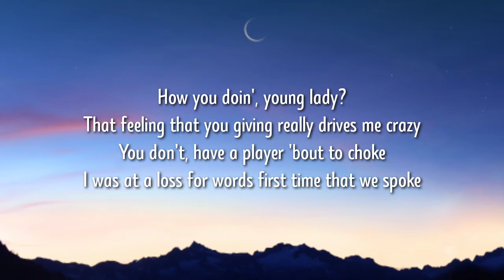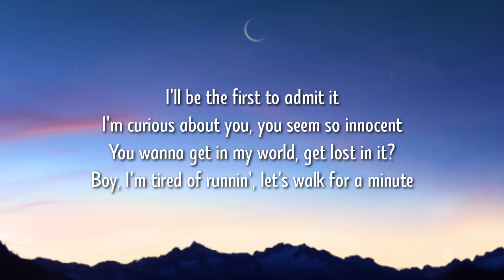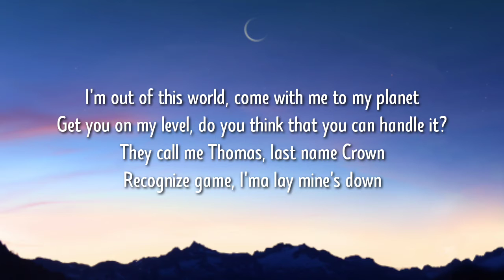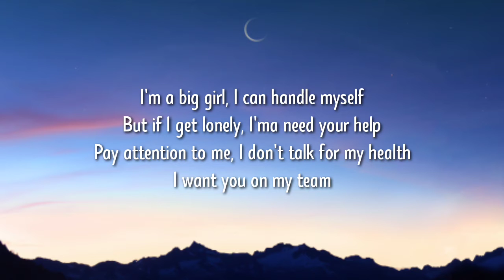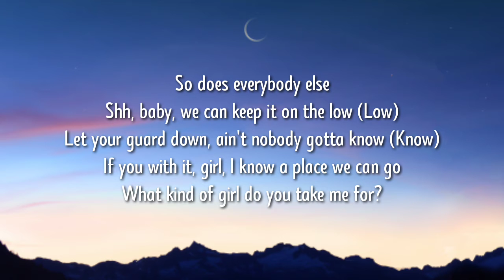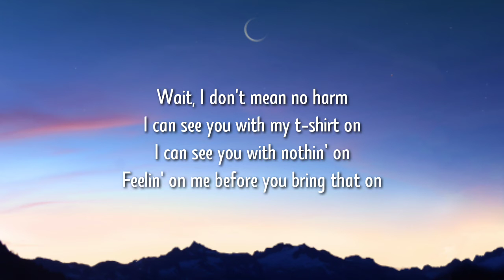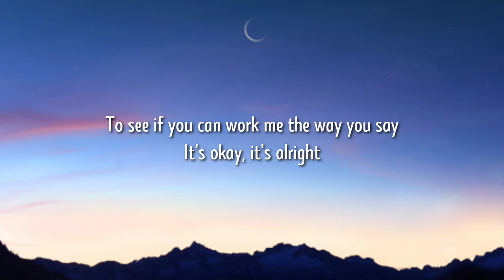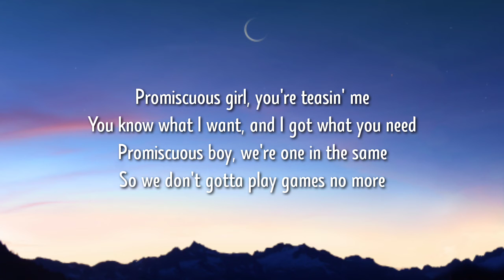Nelly Furtado - Promiscuous (Lyrics) ft. Timbaland "That I'm all yours, what you waiting for" tiktok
Lyrics
[Intro: Nelly Furtado & Timbaland]
Am I throwin' you off?
Nope
Didn't think so

[Verse 1: Nelly Furtado & Timbaland]
How you doin', young lady?
That feeling that you giving really drives me crazy
You don't, have a player 'bout to choke
I was at a loss for words first time that we spoke
You lookin' for a girl that'll treat you right?
How you lookin' for her in the daytime with the light?
You might be the type if I play my cards right
I'll find out by the end of the night
You expect me to just let you hit it?
But will you still respect me if you get it?
All I can do is try, gimme one chance (Chance)
What's the problem? I don't see no ring on your hand (Hand)
I'll be the first to admit it
I'm curious about you, you seem so innocent
You wanna get in my world, get lost in it?
Boy, I'm tired of runnin', let's walk for a minute

[Chorus: Nelly Furtado & Timbaland]
Promiscuous girl, wherever you are
I'm all alone, and it's you that I want
Promiscuous boy, you already know
That I'm all yours, what you waiting for?
Promiscuous girl, you're teasin' me
You know what I want, and I got what you need
Promiscuous boy, let's get to the point
'Cause we're on a roll, you ready?

[Verse 2: Nelly Furtado & Timbaland]
Roses are red, some diamonds are blue
Chivalry is dead, but you're still kinda cute
Hey, I can't keep my mind off you
Where you at? Do you mind if I come through?
I'm out of this world, come with me to my planet
Get you on my level, do you think that you can handle it?
They call me Thomas, last name Crown
Recognize game, I'ma lay mine's down
I'm a big girl, I can handle myself
But if I get lonely, I'ma need your help
Pay attention to me, I don't talk for my health
I want you on my team
So does everybody else
Shh, baby, we can keep it on the low (Low)
Let your guard down, ain't nobody gotta know (Know)
If you with it, girl, I know a place we can go
What kind of girl do you take me for?

[Bridge: Nelly Furtado & Timbaland]
Don't be mad, don't get mean
Don't get mad, don't be mean
Hey, don't be mad, don't get mean

[Verse 3: Nelly Furtado & Timbaland]
Wait, I don't mean no harm
I can see you with my t-shirt on
I can see you with nothin' on
Feelin' on me before you bring that on
Bring that on?!
Girl, I'm a freak, you shouldn't say those things
I'm only trying to get inside of your brain
To see if you can work me the way you say
I got something that you gon' like
Hey, is that the truth or are you talking trash?
Is your game M.V.P like Steve Nash?

Promiscuous boy, I'm callin' ya name
But you're drivin' me crazy the way you're makin' me wait
Promiscuous boy, we're one in the same
So we don't gotta play games no more